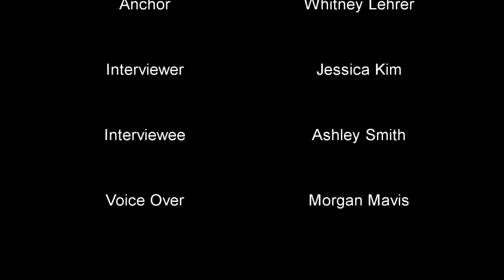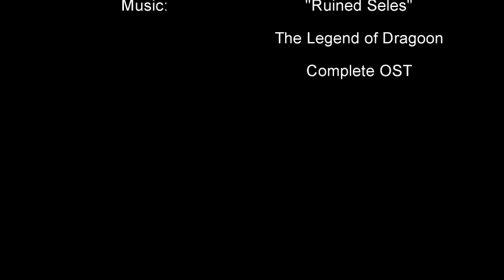AP Environmental Science Invasive Species Project 2014